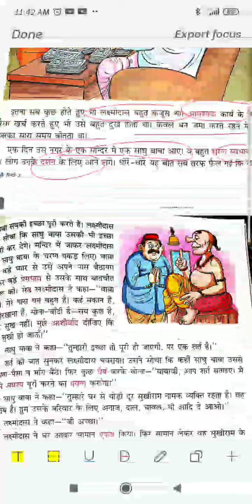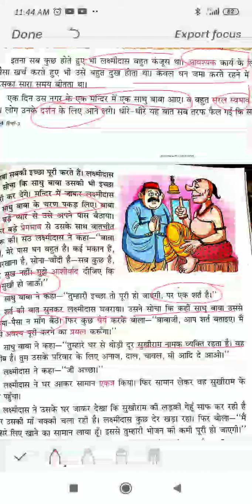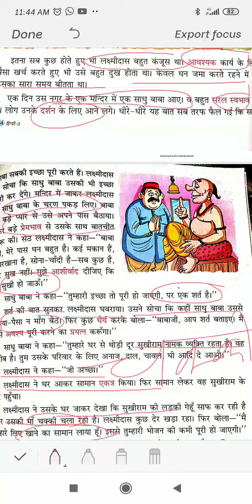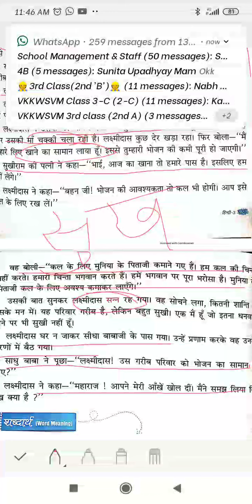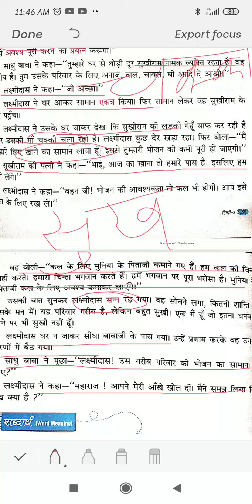Class 3rd Hindi Lit , Chapter-8 सुखी कौन ?. By:- Rekha Ji